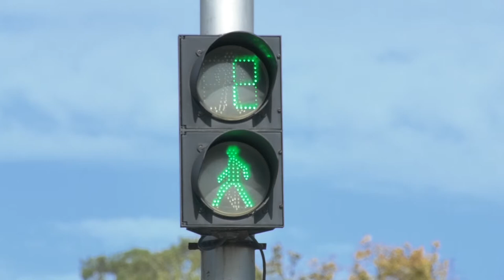Безопасный маршрут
Сотрудники госавтоинспекции вместе с педагогами школы №13 провели профилактическую акцию для первоклассников «Безопасный маршрут».